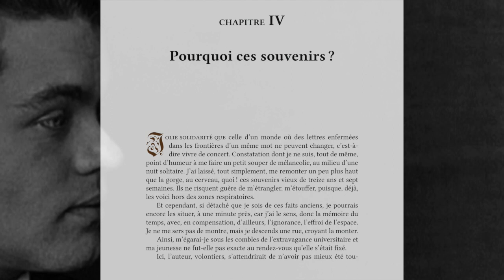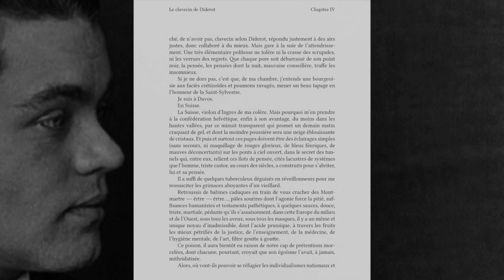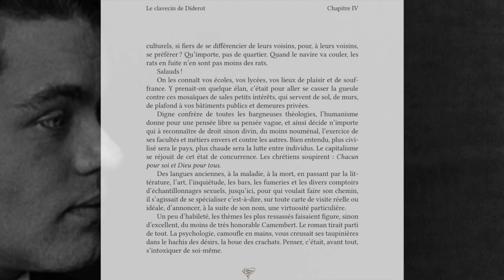René Crevel, POURQUOI CES SOUVENIRS ?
«Crevel (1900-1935), écrivait André Breton (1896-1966) en 1952 dans ses Entretiens, avec ce beau regard d'adolescent que nous gardent quelques photographies, les séductions qu'il exerce, les craintes et les bravades aussi promptes à s'éveiller en lui (…) à travers tout cela c'est l'angoisse qui domine.»
« Né révolté comme d'autres naissent avec les yeux bleus», écrira Philippe Soupault (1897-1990). René Crevel vient d'apprendre qu'il souffrait d'une tuberculose rénale alors qu'il se croyait guéri. La nuit suivante, il se suicide au gaz dans son appartement, après avoir griffonné sur un papier: « Prière de m'incinérer. Dégoût ».
Klaus Mann (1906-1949) qui fut un ami proche résuma dans son livre Le Tournant: "Il se suicida parce qu'il avait peur de la démence, il se suicida parce qu'il tenait le monde pour dément."

Bande sonore originale: Fjodor Lavrov - Sonnik 5.04